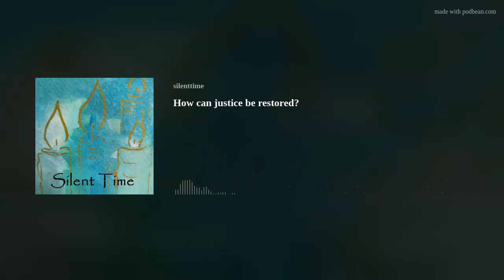How can justice be restored?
The world is filled with injustice, sometimes we are aware of it, sometimes not. Nobody is perfect. How can anyone be saved?
Especially if we consider that on the other hand the almighty Lord, the creator of the universe, is holy and nothing unjust can approach him, so how can we approach him?
We can not do that by ourselves. We can not approach him. No matter how hard we try, we can not live up to the standards of the holy Lord.
But as amazing and unbelievable as it is: God has approached us.
Praise the Lord for that great love!
He has restored justice.